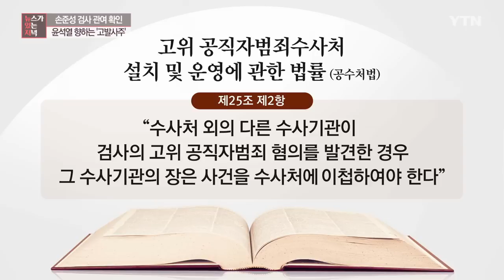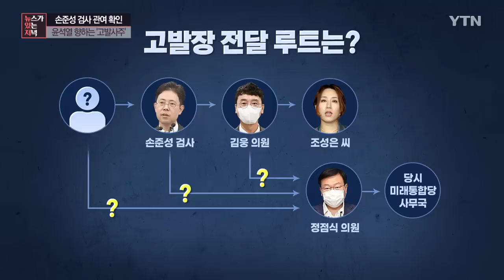[뉴있저] 손준성 검사 관여 확인...윤석열 향하는 수사 / YTN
■ 출연 : 양시창 기자

[앵커]
이른바 '고발 사주' 의혹 사건에, 윤석열 전 검찰총장 측근이었던 손준성 검사가 관여한 사실을 검찰이 확인해 사건을 공위공직자범죄수사처로 넘겼습니다.

주요 내용과 남은 수사 과제, 쟁점을 양시창 기자와 짚어보겠습니다.

양 기자, 어서 오십시오.

손 검사 관련 얘기는, 바로 이어 자세히 하기로 하고…

먼저, 서울중앙지검이 사건을 공수처로 넘긴 건 어떤 의미가 있는 거죠?

[기자]
네, 윤석열 검찰의 고발 사주 의혹 사건은 공수처와 검찰이 동시에 수사를 벌이고 있었는데요.

수사를 담당해 온 서울중앙지검 공공수사1부가 사건을 공수처로 이첩했다고 오늘 공식 밝혔습니다.

이 말은, 검찰 수사에서 검사의 범죄 혐의를 확인했다는 뜻으로 보면 됩니다.

공수처법 제25조 2항은 공수처 외 다른 수사기관이 검사의 고위공직자 범죄 혐의를 발견한 경우 사건을 공수처에 이첩하여야 한다고 돼 있습니다.

이에 따라 고발 사주 의혹 사건은 공수처가 온전히 전담해 수사하게 됐습니다.

[앵커]
이 사건에 관여한 것으로 확인됐다고 검찰이 밝힌 검사는 바로, 이미 고발장 첫 전달자로 지목된 손준성 검사예요.

[기자]
물론 검찰이 직접 실명을 거론하지는 않았지만, 사실상 범죄 혐의 발견 당사자가 손 검사임을 사실상 확인해 줬습니다.

손준성 검사는 국민의힘 김웅 의원을 통해 당시 국민의힘 총선 선거대책위 부위원장이던 제보자 조성은 씨에게 건네진 고발장과 문건을 처음 전달한 당사자로 지목된 인물이죠.

조 씨의 텔레그램에 뜬 '손준성 보냄'이라는 문구가 결정적이었습니다.

서울 중앙지검 관계자는 '000 보냄'이라고 알려진 내용이 조작된 흔적을 발견하지 못했다면서 조작된 흔적이 없다면, 현직 검사가 관여됐다는 사실과 정황은 확인된 것이라고 설명했습니다.

또 혐의를 보면요.

직권남용권리행사 방해와 공무상비밀누설, 선거방해 혐의가 앞서 설명한 공수처법의 고위공직자범죄 혐의에 해당하거든요.

따라서 검찰이 손 검사에게서 이와 연관된 혐의점을 찾은 것으로 보입니다.

윤석열 전 검찰총장 측은 조작 의혹을 제기하기도 했지만, 이번 검찰 수사를 통해 손 검사가 문제의 고발장과 자료를 보낸 당사자임이 공식 확인됐다는 점에서 의미가 있습니다.

또, 그동안 공수처와 검찰의 중복 수사에 따른 혼선 우려도 있었는데, 이젠 공수처가 전담하는 것으로 정리됐습니다.

[앵커]
방금 얘기하신 것처럼 고발 사주 의혹 사건 고발이 여러 건이고 여러 기관에서 수사 중인데, 다시 정리해볼까요?

[기자]
네, 고발 사주 의혹은 인터넷 언론 뉴스버스가 처음 보도했죠.

범여권 정치인 등을 겨냥해 검찰이 작성한 것으로 보이는 고발장이 손준성 당시 대검 수사정보기획관을 통해 야당에 전달됐다는 의혹입니다.

의혹이 제기된 뒤 공수처와 대검에 각각 고발과 고소가 접수됐는데요.

먼저 시민단체가 지난 6일 공수처에 고발한 건을, 9일, 피고발인인 윤석열 전 검찰총장과 손준성 검사를 피의자로 공식 입건해 수사에 착수했고요.

이어 지난 13일, 열린민주당 최강욱 대표 등이 대검에 고소장을 접수한 사건은, 하루 뒤 사건을 중앙지검 공공수사 1부에 배당해 수사에 돌입했습니다.

검찰 수사 대상은 공수처보다 더 많은데요.

윤 전 총장과 손 검사 말고도 윤 전 총장 부인인 김건희 씨와 한동훈 검사장, 또 김웅 의원과 정점식 의원까지 6명에, 고발장을 처음 작성한 설명불상자까지 7명입니다.

또, 공수처에서 기존에 수사하던 것 말고도 공... (중략)